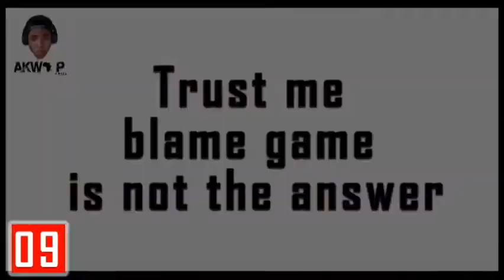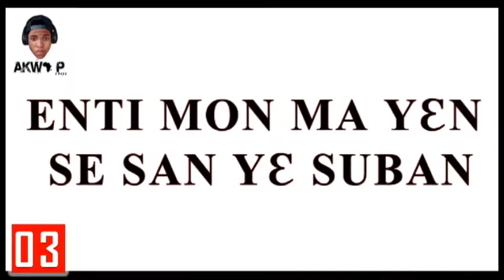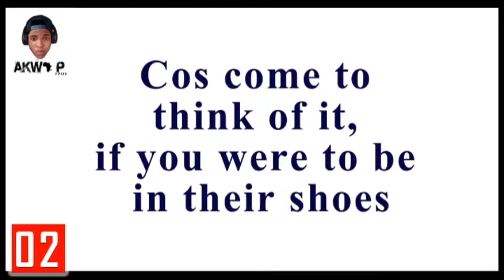AKWA P - NUMBER 12 freestyle (Official Video)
Fast rising artiste Akwa P drops a new heat and he calls this one “Number 12 freestyle(XII)” in which he addresses corruption in the country prior to the Anas Aremeyaw Anas Undercover Investigative Film (Number 12) video that was premiered a week ago. He urges all Ghanaians to stop the blame game and change our attitudes towards corruption as most of us are as guilty as those who appeared in the Anas Exposé except we haven’t been caught on camera.